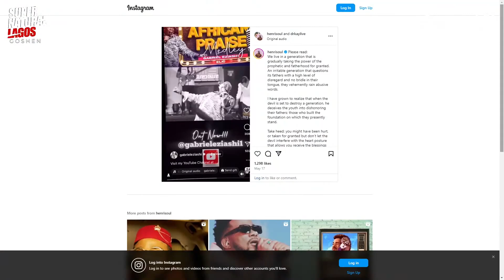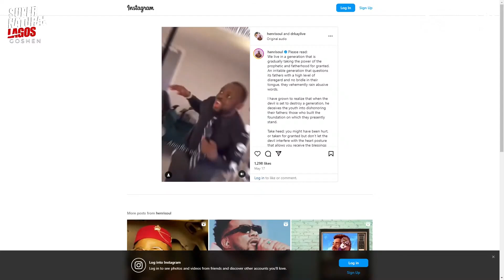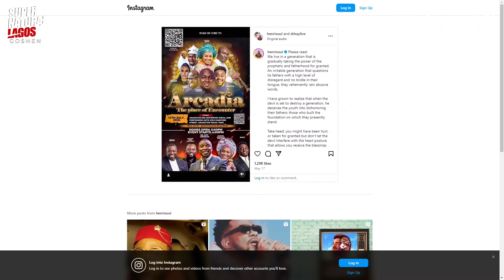The Blessing that Restores | Dr. Kay Ijisesan | Supernatural Lagos '24 Day 2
You can be a part of God’s great plan to raise a supernatural army here at KingsWord Everywhere, led by Dr. Kay Ijisesan